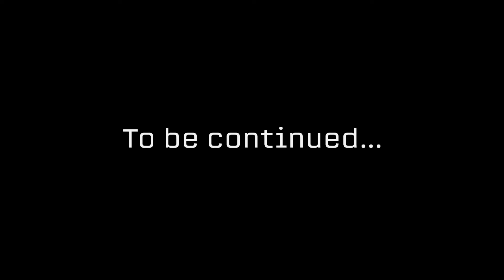Let's Play Stray (blind) | Here Sneaky Kitty Kitty (Part 11)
Rocky has been given a task that relies more on stealth than on running away from flesh eating monsters. Certainly this is preferable.

Stray is property of BlueTwelve Studio.